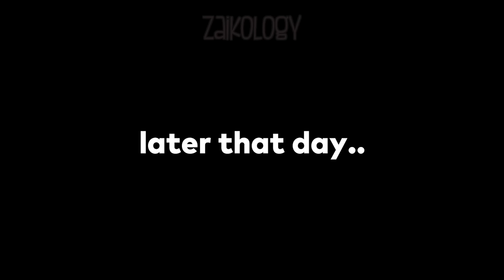Le sserafim believes something is wrong with Sakura lately..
i also didn't expect her to do something like this haha..
⚠️sorry guys but i guess that 'disclaimer' is part of my channel's intro from now on. i'm just too tired with those people in the comment section who are crying over my video's title/content and clearly have no clue what 'parody' means lol.😂 peace out.✌️